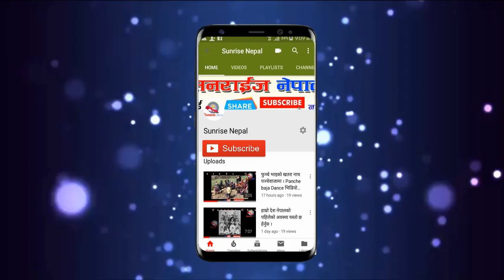छक्का पञ्जा ३ को सुटिङ यसरी हुँदैछ हेर्नुस भिडियो । Chhakka Panja 3 Shooting Report